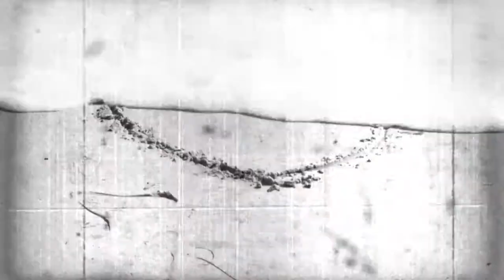My Old man and me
This song was created for Nigle Harris (song writer, singer and music player). He wrote this song for his father, when they get together after many years. As this song is so attached the singer I tried to capture every moment that he will remember from that golden days.

Produced by: Storyline Production
Director: Wasim Baobaid

Here is the Lyrics for the song. (It is also included in the Close Caption) enjoy!!

Fish n'chips and mushy peas
Bread and butter cup of tea
Fine day out by the sea
Just my ole' man and me.

As we sit in the chippy
Pleased as punch and so jolly
Playful glances spark with glee

Years ago, we were family
Mum, sis, you and me
Trouble hit, she said the love was gone
I watched her toss you out of our home...
(But now it's. ) Fish n'chips.

I missed you terribly
A boy lost in the world
I needed you
Did you need me too?

I'm the Dad now he's the lad
Cause his mind's not what he had
Better catch up while we can
Take it away now

I was taught, to forget you
And love another Dad
Whoever you are, I never left you
Although I was mad.

Now I push you in your 'chair
Down the street and up the stairs
Still life's at the gallery

At forty I forgave you
Beat a path right to your door
As a man I claimed you
From the lost and found store.

We're together finally
Now the world has 'let us be'
Dad and me for all to see